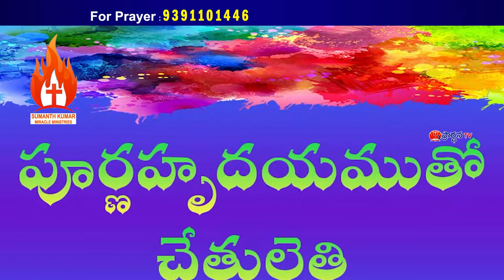10 05 2023 SUMANTH GARU అంశం : వాక్యాన్ని ధ్యానించుట (పార్ట్-2)